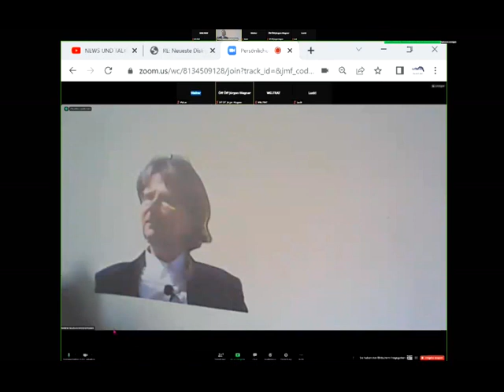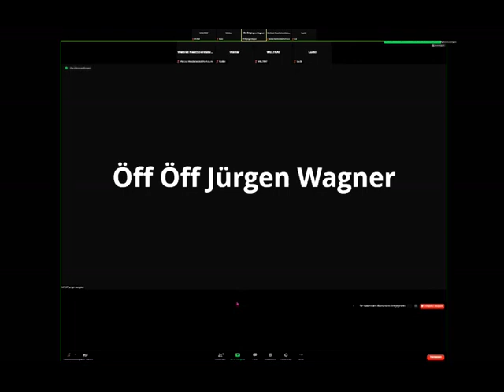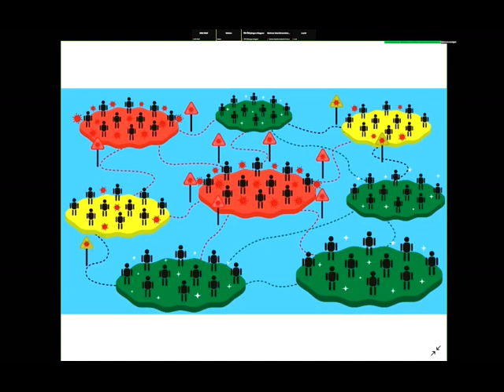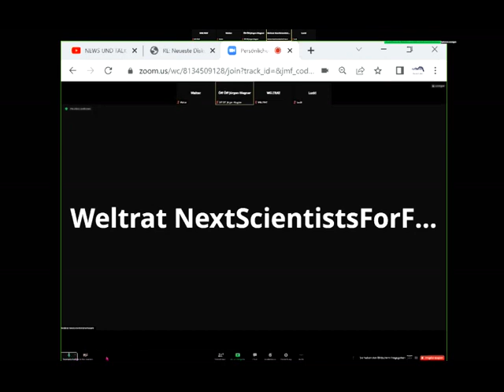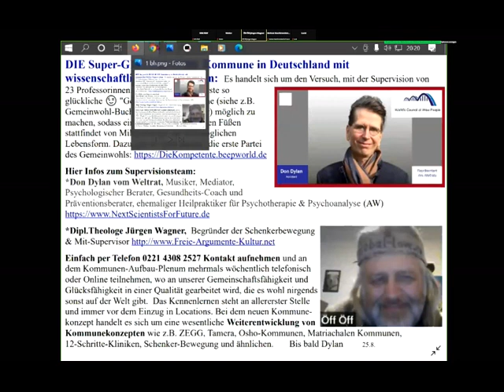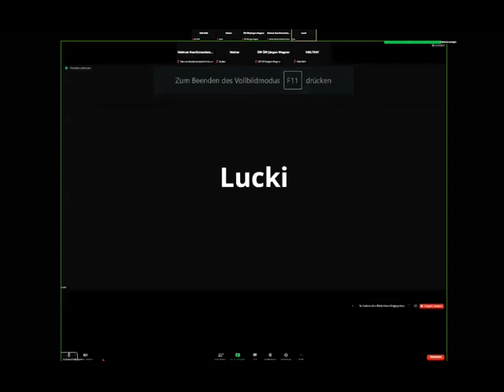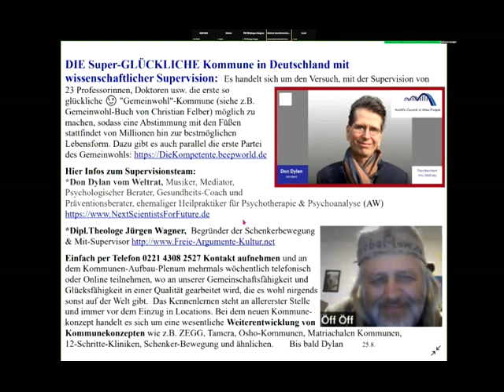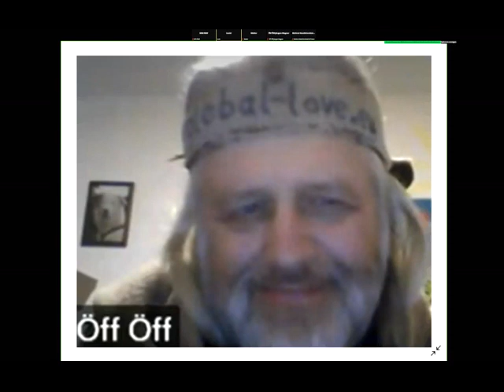dieBasis ENDE Richard Dawkins Das egoistische Gen Gemeinwohl-Ökonomie Christian Felber vs Hirnwäsche